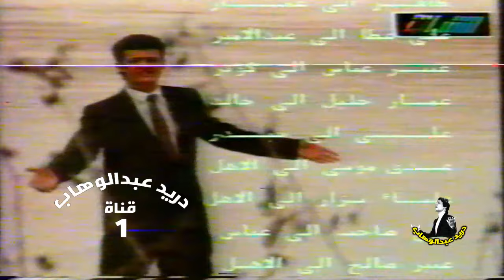ضياء حسين - شكره الكصيبة (تلفزيون الشباب)